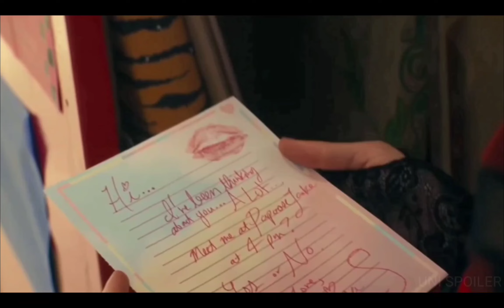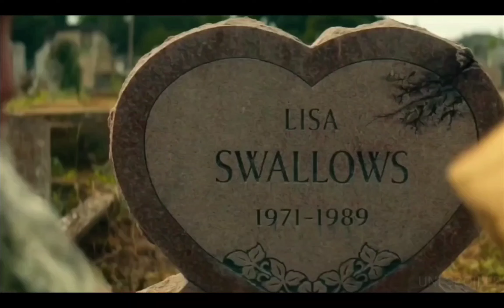Lama Jomblo, Wanita Ini Lebih Memilih Pacaran Sama Zombie - Alur Cerita Film Lisa Frankenstein 2024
Lisa Frankenstein adalah film komedi horor Amerika Serikat tahun 2024

Lisa Frankenstein mengisahkan seorang gadis remaja goth yang salah paham dan menghidupkan kembali mayat dari era Victoria untuk menjadikannya pria impian. Film ini berlatar tahun 1989 dan mengikuti perjalanan Lisa Swallows, seorang gadis yang masih berduka atas kehilangan ibunya. Dia tidak sengaja menghidupkan mayat seorang pemuda Victoria, dan menemukan dirinya dalam petualangan yang tak terduga.